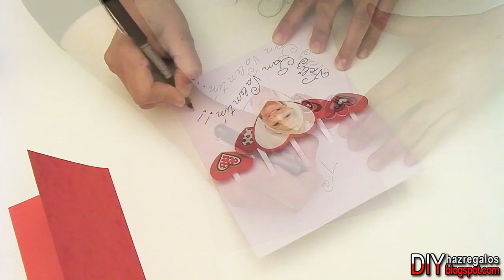COMO HACER TARJETA DE CORAZONES POP UP SAN VALENTIN -DIY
Hoy te traigo un tutorial para hacer esta tarjeta con corazones flotantes en pop up. Es una hermosa tarjeta muy facil de hacer y es un regalo genial para tu enamorado, chico o amor.